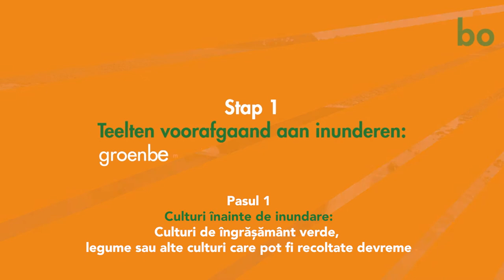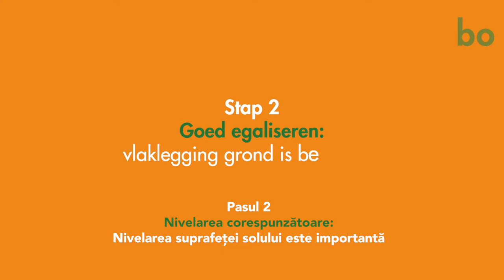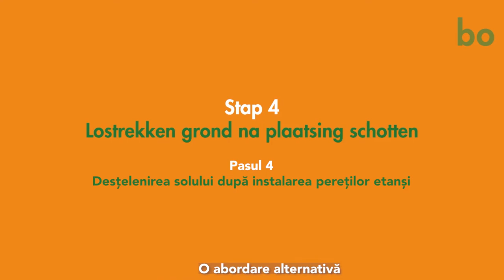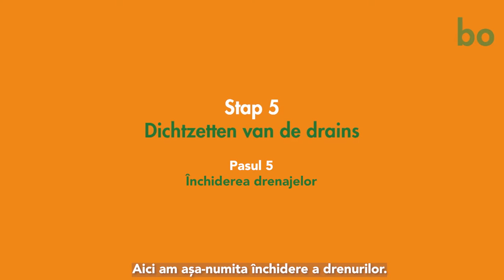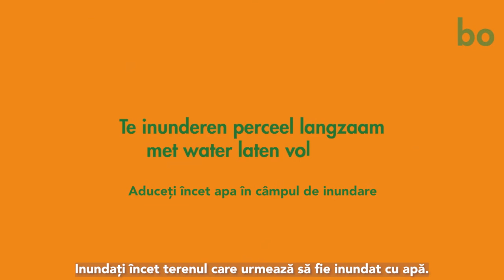INUNDAREA: AVANTAJE ȘI DEZAVANTAJE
Inundarea reduce o gamă largă di patogeni importanți din sol, dăunători și buruieni importante transmise prin sol